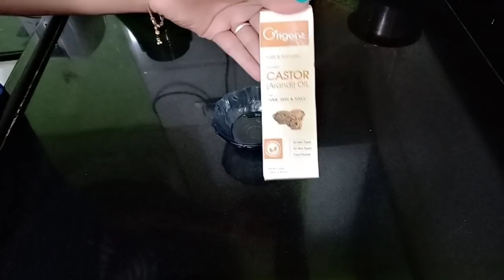🙍खुदका इतना बड़ा घर🏘️ होने के बावजूद एक छोटे से कमरे में गुजारा करना पड़ रहा है 😢 Indian Mom Kanchan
About Origenz Premium Castor Oil
About Origenz Premium Rose Petals Powder Face Pack
Multani mitti
About Origenz Premium Multani Mitti Powder Face Pack